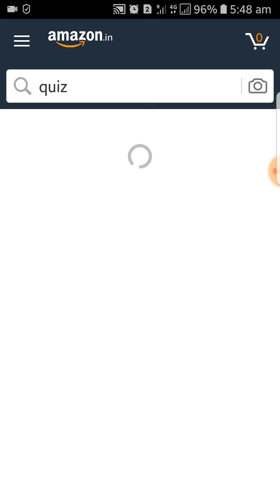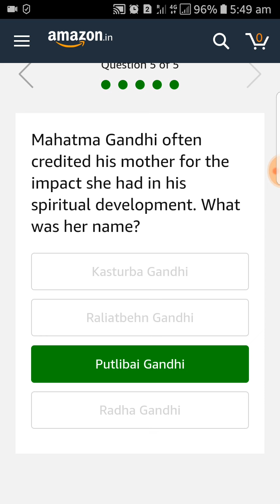from Amazon Quiz 12-May-2019 | tamil |தமிழ் | HIGH.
Win Free Samsung galaxy A50 from Amazon Quiz 12-May-2019.